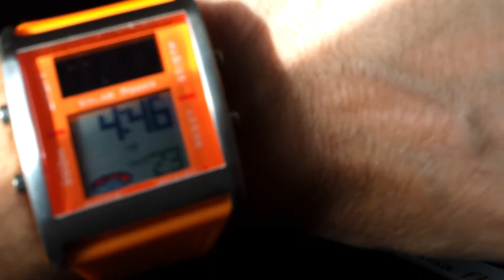14 june 2011 airbus A330 landing in maldives